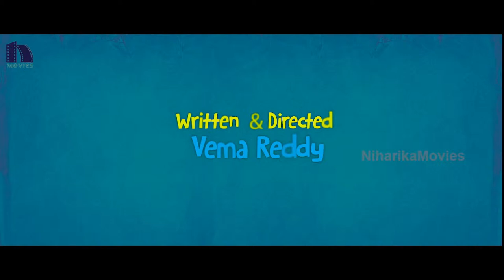Chakkiliginta Movie Comedy Trailer - Viva Harsha, Saptagiri, Sumanth Ashwin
Chakkiligintha Movie Latest Comedy trailers